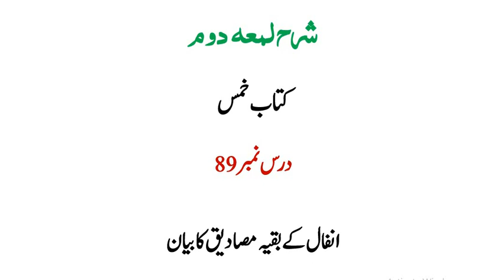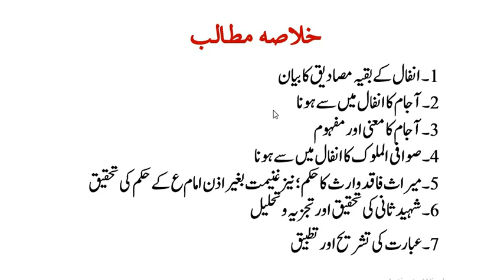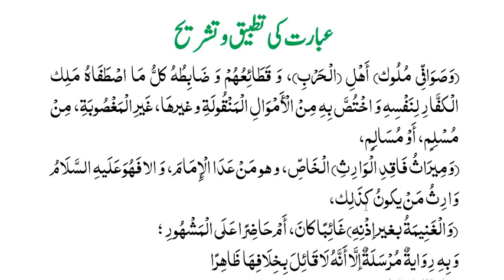madrassa lectures شرح لمعۃ(حصہ دوم)،سبق:89 انفال کے بقیہ مصادیق کا بیان /Sharh e Lumaah part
madrassa lecturesmadrassa lectures#online_dars_e_nizami wifaq_ul_madaris dars_e_nizami islamic_daroos hidaya sani Al Hidayah part